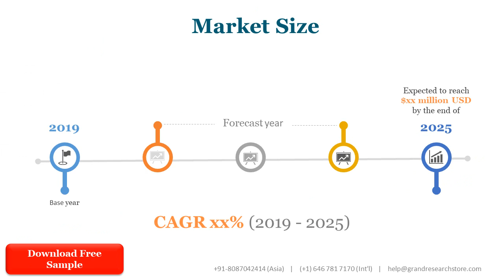Extruded Aluminum Profiles Market Research Report 2021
Extruded aluminum profiles market research report includes specific segments by region (country), by company, by Type and by Application. This study provides information about the sales and revenue during the historic and forecasted period of 2015 to 2026. Understanding the segments helps in identifying the importance of different factors that aid the market growth.